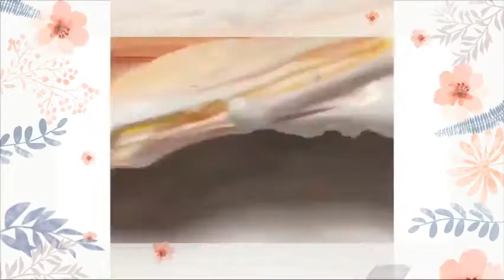Satisfying SLIME VIDEO To Make You Sleepy In 5 Seconds 💤Slime ASMR No Talking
FAQ:
► How do I download this track? Copy the URL from the search bar at the top of the page. and paste in the URL.
Click convert video and then download. Enjoy!

►More ASMR:
Jojo ASMR for sleep
Jojo ASMR Sensitive
Tozo Earbuds for ASMR
ASMR Relaxation Cleansing

ASMR Deep Crisp Whispered👄 French Male Whispering Sexy👄Triggering

₿ : 1NdidKT2q61cbXp3gQUs7xRDunbTSRkQsR

Video: 15-Min Slime ASMR Youtube
Image:Unsplash